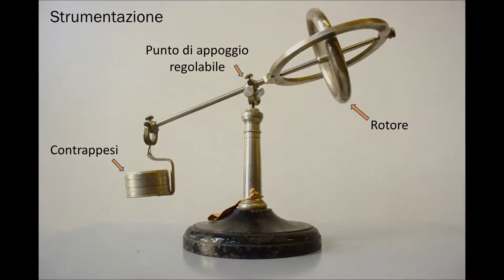M17 - Giroscopio di Fessel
Osservazione del moti di precessione e di nutazione di un giroscopio.

Procedimento:
Il rotore di un giroscopio è collegato tramite un’asta metallica ad un contrappeso a dischi. L’asta è incernierata su un supporto verticale in modo che il rotore sia bilanciato dal contrappeso. Il rotore viene messo in rotazione manualmente e si osserva cosa succede se si modifica la posizione del punto di appoggio sul supporto o si applica una forza esterna.

Osservazioni:
Il sistema a riposo si comporta come una bilancia. Quando il rotore viene posto in rotazione si osserva che, modificando la posizione del punto di appoggio, l’asse inizia a ruotare (moto di precessione) e che la velocità di rotazione dipende dall'entità dello sbilanciamento. Applicando un impulso esterno al rotore si osserva, oltre al moto di precessione, anche un’oscillazione dell’asse di rotazione (nutazione).

In collaborazione con:
- Stefania Lippiello

e con gli studenti in Stage ed Alternanza Scuola-Lavoro:
- Elena Marinello - Liceo Scientifico Statale "G. Galilei" - Selvazzano Dentro (PD)
- Federico Ravazzolo - Liceo di Stato "G.B. Ferrari" - Este (PD)
- Anna Baldo - Liceo Scientifico Statale "P. Lioy" - Vicenza